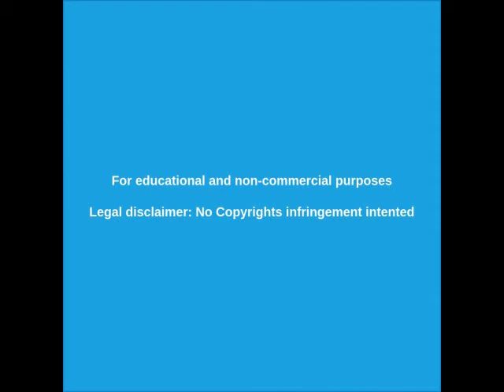SOBRE DANIEL ESTULIN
Comentarios y una reflexión sobre los audios de DANIEL ESTULIN